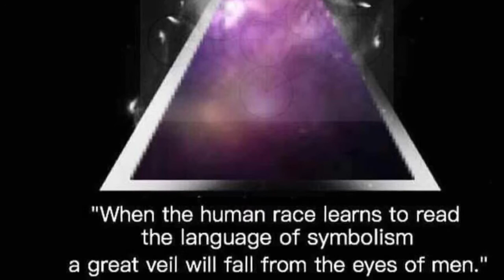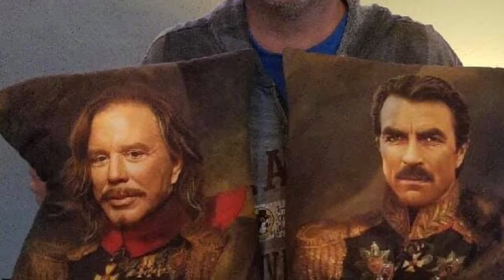“Is The News Good Or Bad? You Choose.”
So many things we place a value on are things we can’t touch. Maybe it’s a good time for us to quit drinking the crappy kool-aid they’ve been serving us for way too long.

We’ve got one shot here in this short life. But... life isn’t really all that short if you stop and think about it. Especially if you do it wrong. Let’s figure out a way to do it right. Weed out the people who have no interest in such a project, and let’s get to work. I’m in. Are you?